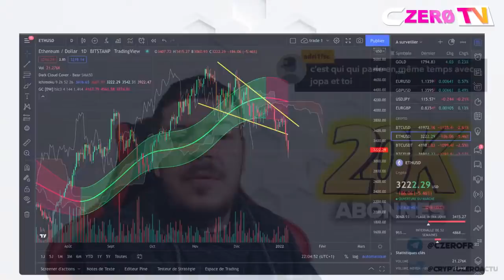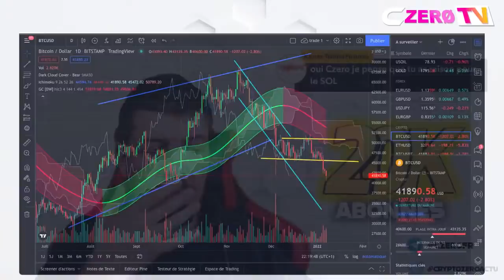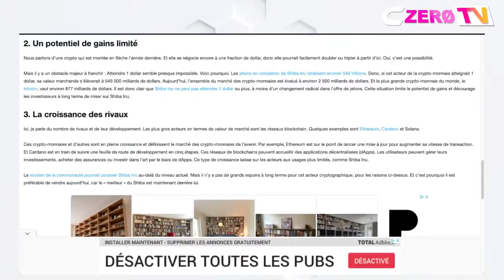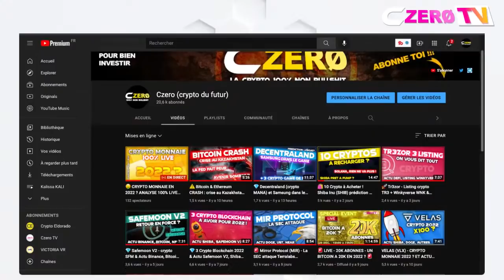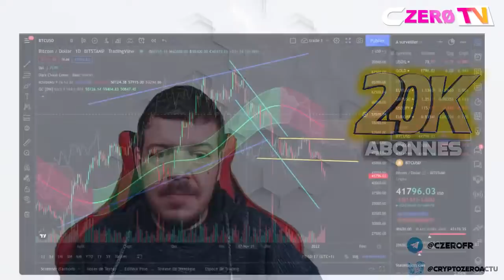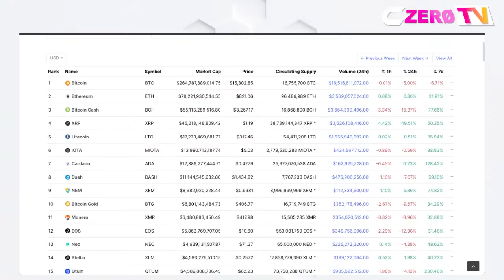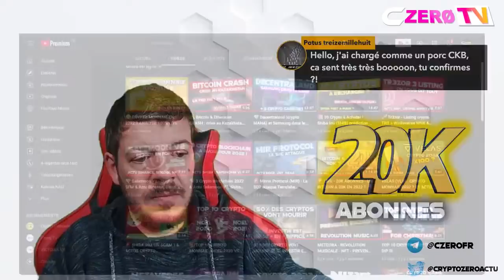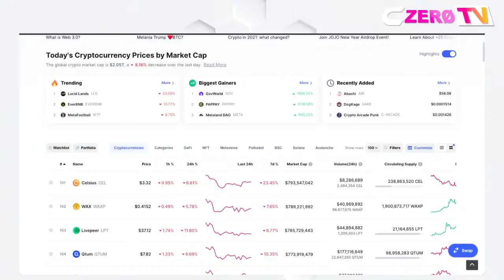🤑 CRYPTO MONNAIE EN 2022 ? ANALYSE 100% LIVE 🤑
CRYPTO MONNAIE EN 2022 ? 100% LIVE !!! Parlons ensemble du marché des crypto monnaies sur l'année 2022 !!! Va t on vers une année noire ou une nouvelle année folle ? Parlons en sur ce premier live en 2022.

🎥 NOTRE COMMUNAUTÉ 🎬
Czero TV est une chaîne Youtube francophone (🇨🇵 🇨🇭🇧🇪 🇨🇦) de passionnés dédiés à l'univers des cryptos monnaies 100% live.

🚨 RAPPEL 🚨
Czero TV n'est pas une chaîne de conseil en investissement ! Vous êtes 100% responsable de vos investissements ! L'investissement  en crypto-monnaie est un investissement à risque ! 🤷‍♂️